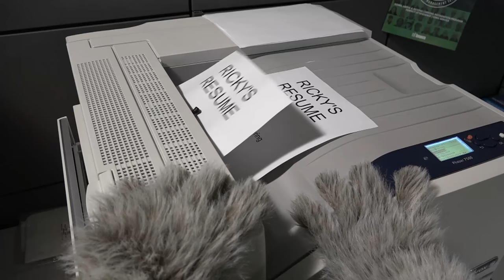No More Free Meals!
It's here – the new Green Bin used to collect organics that are made into compost. It's armed with many new features, including an improved animal resistant locking mechanism. Bin deliveries began in the Scarborough Community late April. Within 18 month's they'll be city-wide.

Transcript

Upbeat music plays in background throughout the video.
Sunny day in Scarborough.

Video opens with: collage of various Scarborough signs to indicate the action is happening in the Scarborough Community (e.g. signs for Scarborough Town Centre; Scarborough Civic Centre; Kennedy Rd.; Mike Myers Way)

Cutaway: to kitchen inside a typical Scarborough home where homeowner is tying up a plastic bag of organics that's sitting inside his Kitchen Catcher container in preparation for taking it outside to the new Green Bin.

Cutaway: Resident seen exiting front door of his house with the small tied plastic bag of organics.

Cutaway: Resident is seen turning the black dial which is the lock/unlock mechanism on the top of the bin lid to open the new Green Bin. Point-of-view shot of resident (face visual) looking into the bin as he drops bag of organics in.

Cutaway: Resident closes the bin lid and wheels the bin to the foot of driveway to set it out for collection with opening of the bin lid facing the street to ensure service, keeping the required distance between it and the Blue Bin full of recycling that is also set out for collection.

Cutaway: Resident is seen from behind as he walks away from the set out bins back up the driveway towards the house.

Cutaway: Scene shifts to a wooded forest area (daytime) with a someone wearing a raccoon costume skipping out of the woods towards the set out Green Bin hoping for a free meal.

Cutaway: View of raccoon approaching the bin from across the street from the house. Raccoon makes various attempts to open the lid, get into the bin (shakes bin, tries to pry lid open, throws its body onto the bin once it's laying on the ground. All attempts fail and raccoon gestures frustration and failure.

Cutaway: Scene shifts back to the wooded forest area and raccoon is seen wearing a man's necktie and carrying a briefcase skipping out of the woods.

Cutaway: Raccoon is partially seen at the photo copier making copies of what we see is a resume called "Ricky's resume". The raccoon must be looking for a job.

Cutaway: Raccoon is now in a typical office boardroom with a pointer in its hand making reference to information on a presentation board to a group of human office workers sitting around the boardroom table.

Cutaway: Scene shifts to the raccoon's office cubicle (desk features computer, framed photo of baby raccoons depicting his family; paperwork, telephone). Raccoon is seated at his desk and is receiving a pay check from a lady who is partially visible in the shot.

Cutaway: Scene shifts to interior of a typical small retail store in a strip plaza that sells pizza slices. Shop worker in background is by an open pizza oven and employee in foreground wearing apron is bringing a cooked pizza pie up to the display counter area. Raccoon is standing by counter thinking about what type of pizza he will buy.

Cutaway: Raccoon is seen sitting at a table inside this small pizza shop eating a slice of pizza.

Cutaway: Letters fly into the scene to form the sentence that says "No more free meals."

Cutaway: Final frame shows the City of Toronto logo on the screen.